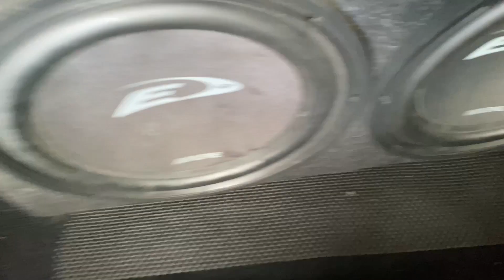New seats for Sheila.. perfect match